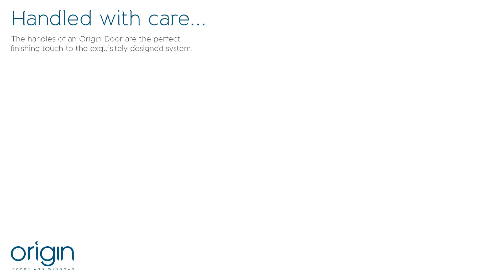SLIDE 8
Description